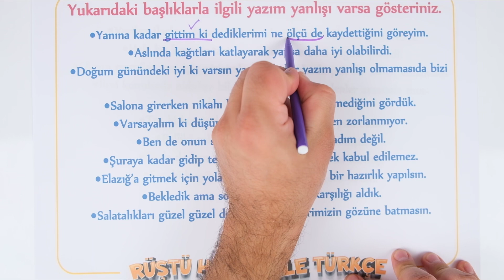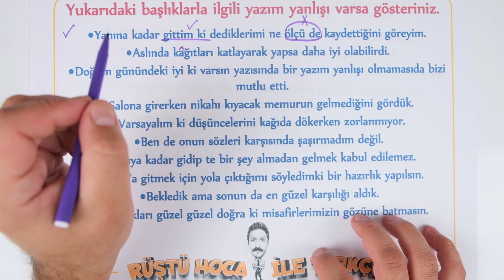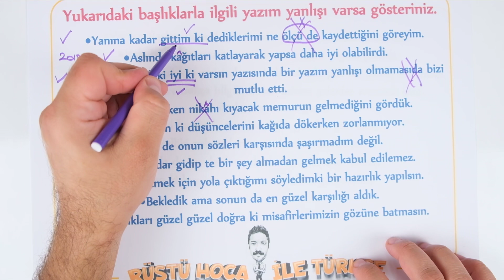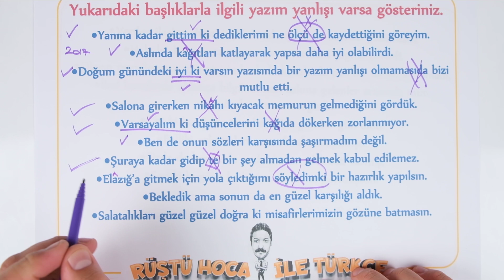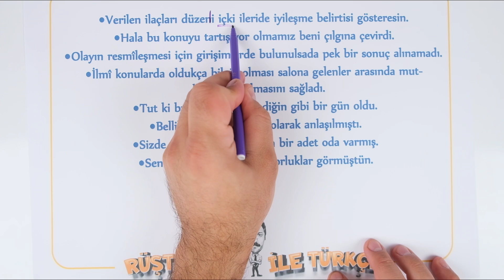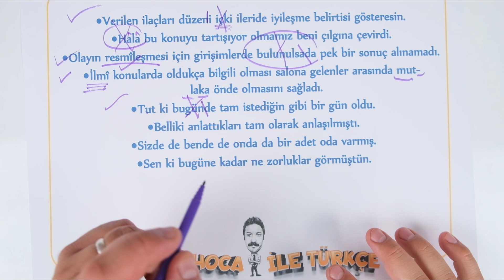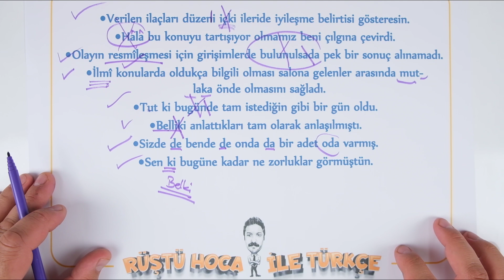Düzeltme İşareti, De ve Ki’nin Yazımı vs. | UYGULAMA | RÜŞTÜ HOCA